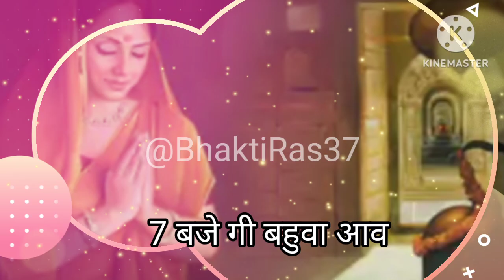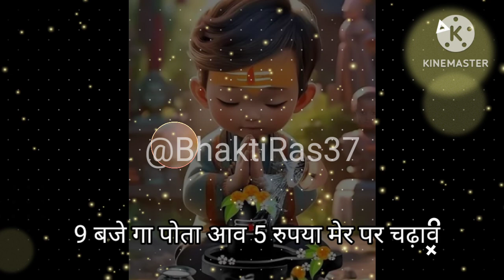शिव भजन/सावन के भजन/मारवाड़ी भजन/Shiv bhajan/Mahadev ke bhajan/Sawan special bhajan/Bhakti Ras37💚🙏💚